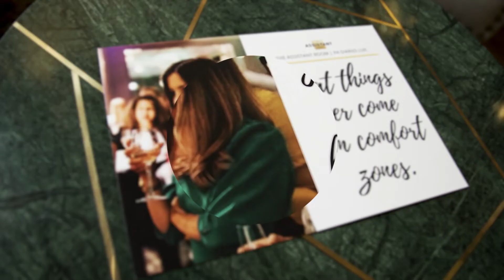Cat Bromley: How To Get Outside Of Your Comfort Zone And Overcome An Identity Crisis | S2 E11